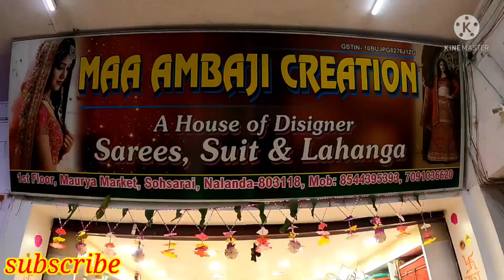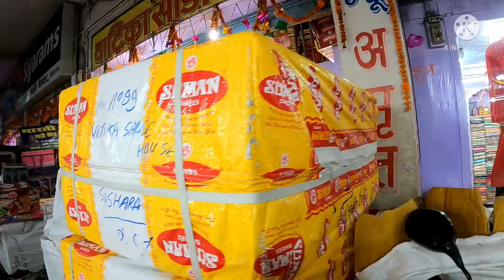बिहार का सबसे बड़ा होलसेल साड़ी, लहंगा, सूट /Market (मिनी सूरत के नाम से फेमस साड़ी मार्केट)/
बिहार   का सबसे बड़ा साड़ी मार्केट /मिनी सूरत/केनाम से बिहारशरीफ की प्रसिद्ध जगह सोहसराय नालंदा बिहार. sari market of Bihar Sharif Nalanda (sohsaarai)  by-Rahul Solanki vlogs 👍👍👍👍👍👍👍👍👍👍👍👍